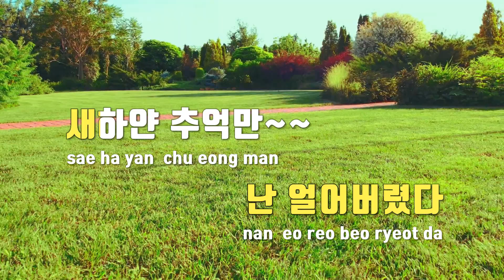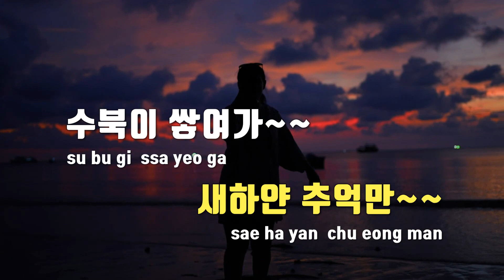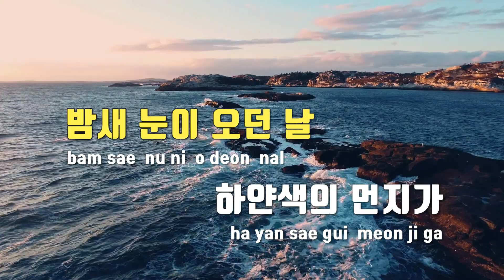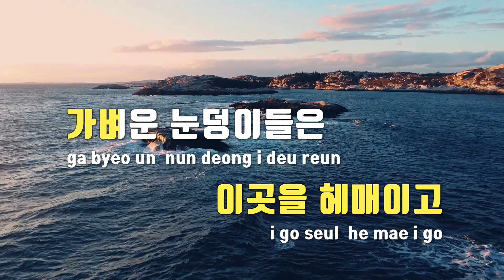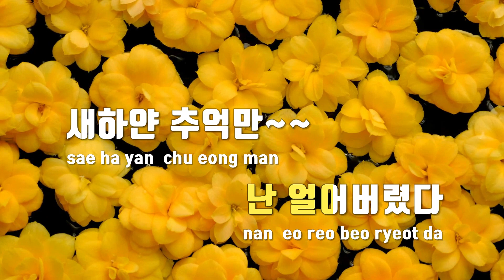[TJ노래방 / 멜로디제거] 눈이오던날 - 기리보이 / TJ Karaoke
눈이오던날  --  기리보이(Feat.쏠)